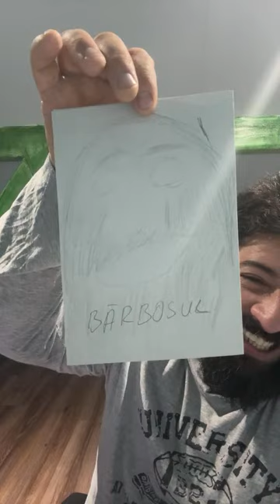Tratamente pentru varroua!! Când cum si cu ce??